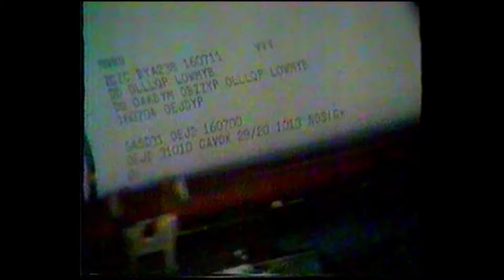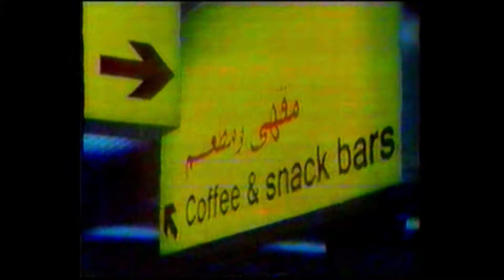Bahrain International Airport | Old Documentary | 1977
Old Documentary of Bahrain International Airport, Recorded on VHS from Bahrain Channel 55 during in the early 1970s. Its a short version of the documentary, many childhood memories with this videotape. Hope some of you will enjoy it. Cheers